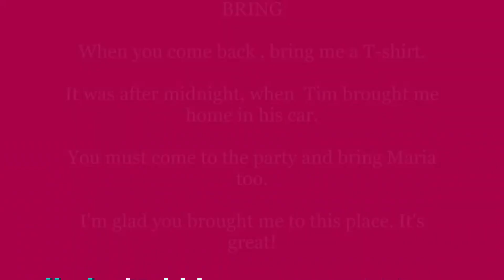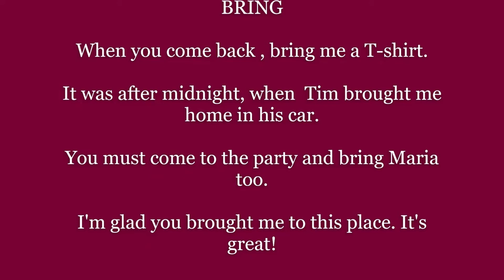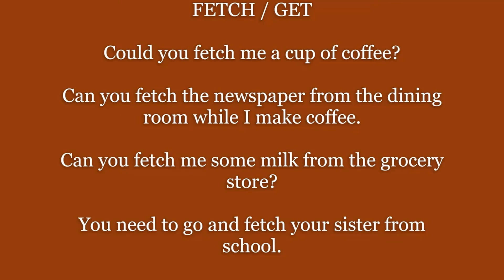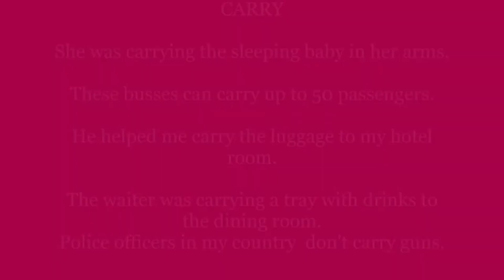🇬🇧 Nemojte ih miješati! Objašnjenje riječi 'Bring,' 'Take,' 'Fetch,' 'Get,' i 'Carry' 📚✨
Sve ove riječi se odnose na čin premještanja ili nošenja nečega s jednog mjesta na drugo, iako svaka ima svoje nijanse značenja i kontekst upotrebe.